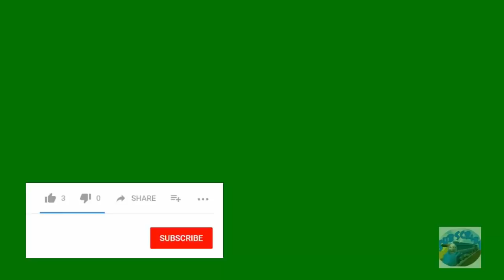THOMAS AND FRIENDS The Naughty Narrow Railway ROBLOX! 4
today I played THOMAS AND FRIENDS The Naughty Narrow Railway ROBLOX part 3. I really enjoyed playing, and you?